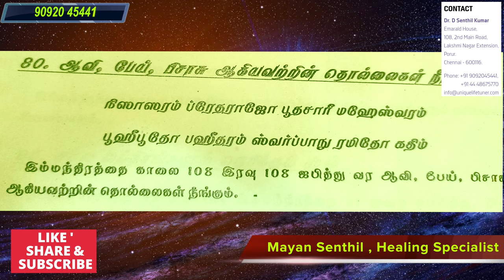வீட்டில் இருக்கும் கெட்ட சக்திகளை விரட்ட 3 வழிகள் | Remove Negative Energy | Mayan Senthil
In this video Dr.Mayan Senthil kumar explains the ancient mystic techniques to remove negative energy from home .

வீட்டில் இருக்கும் கெட்ட சக்திகளை விரட்ட 3 வழிகள் - கண் திருஷ்டியை போக்கும் பரிகாரங்கள்

வீட்டில் கெட்ட சக்திகள் விலக எளிய சக்தி வாய்ந்த பரிகாரம் by Mayan Senthil

MayanSenthilkumar cures diseases and karma cleansing using Maayan Healing techniques and mayan treatment.

Also in Lifetuner tamil there are many products like Geo Dhara and other ancient vastu products - protect our house and Chakras from negative energies.